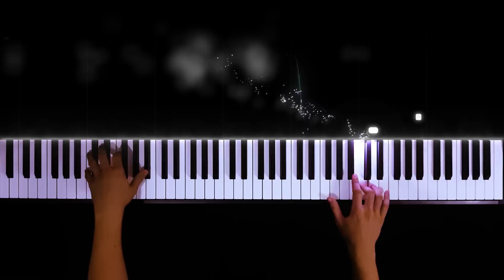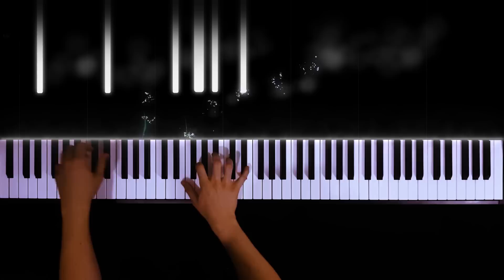✅ MARANATA AVIVAH | Teclado Tutorial Piano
🔴 TUTORIAL e COVER para PIANO e TECLADO da música Maranata do Ministério Avivah. Fiquem com o Piano Teclado Cover desta bela canção.

📢 Oi, meu nome é Welder Dias do canal Gospel Tutoriais. Criei este canal com o intuito de compartilhar meu estilo de tocar e criar arranjos de músicas gospel para piano e teclado. Os vídeos são uma mescla de Tutorial + Cover onde você pode visualizar as notas que toco, dedos que utilizo, posição das mãos, dinâmica etc.

❗️❗️❗️ IMPORTANTE: Caso você use o áudio do vídeo para seus vídeos, COPIE e COLE na descrição do seu vídeo o seguinte: